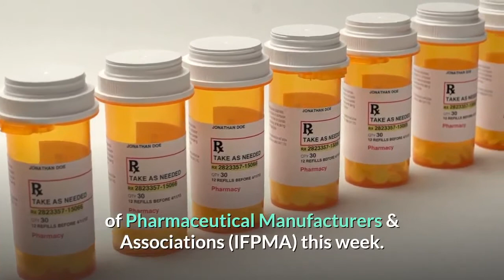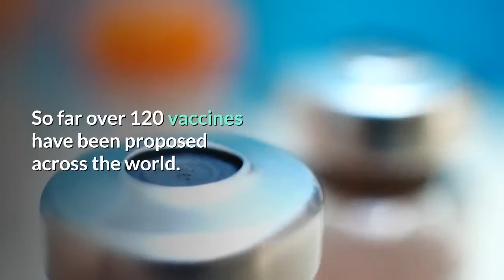COVID-19 vaccine could be ready by October, claims Pfizer CEO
A resea  researcher works on the development of a vaccine against the new coronavirus COVID-19, in Belo Horizonte, state of Minas Gerais, Brazil, on March 26, 2020.